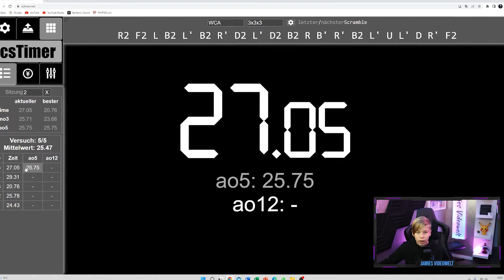Kann ich es schaffen? 🎲 Zauberwürfel Challenges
Hey Leute,
der Titel des heutigen Videos lautet: „Kann ich es schaffen? 🎲 Zauberwürfel Challenges“

Ich mache Zauberwürfel Challenges und muss mich beweisen. Kann ich es schaffen? Ich liebe Zauberwürfel in jeglicher Art. Diesmal werde ich verschiedene Challenges mit einem 3x3 Zauberwürfel machen.

Habt viel Spaß mit dem Video und bleibt Gesund,
Jamie

Kapitel:
00:00 Einleitung
00:39 Worum geht es genau?
01:08 Zauberwürfel Challenges?
08:15 Fazit
08:49 Abmoderation & Verabschiedung

Ausrüstung & Co.
Hauptkamera: Canon EOS 250D
Tischkamera: Logitech C920
Hintergrundkamera: Logitech C922
Mikrofon: Elgato Wave 3
Headset: Turtle Beach Stealth 700
Hauptlicht links: Elgato KeyLight
Hauptlicht rechts: Elgato KeyLight
Monitor 1: AOC Gaming Monitor CQ27G2U
Monitor 2: AOC Gaming Monitor CQ27G2U
Monitor 3: AOC Gaming Monitor C24G1
LEDs Decke: Govee RGBIC Pro
LED Bilderrahmen: Govee RGBIC (Eigenbau)
Beleuchtung Wand: Nanoleaf Shapes Hexagons
Lampe Regal: Govee Wifi LED Tischlampe
Bilderrahmen Regal: Divoom Pixoo Pixel Art
Stream: OBS Studio
Schnitt: Adobe Premiere Pro